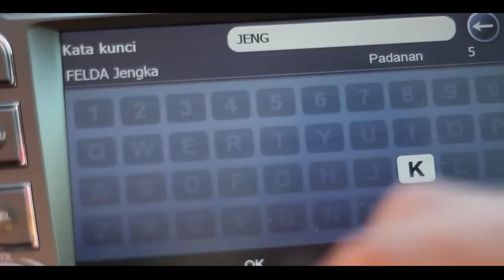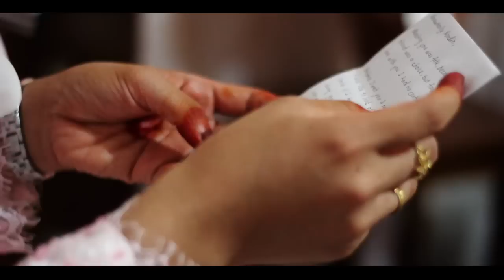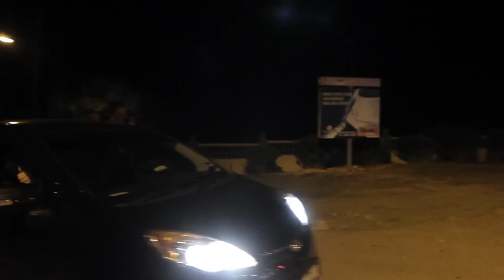Suche nach Liebe (Pencarian Cinta) D'iZzul & Elly 01FEB2013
A&S Cinematography is a video production company based in Kuala Lumpur Malaysia providing video production services. We provide affordable video production services which giving a high quality product in High Definition (HD) videos for all types of events either for corporate or individuals